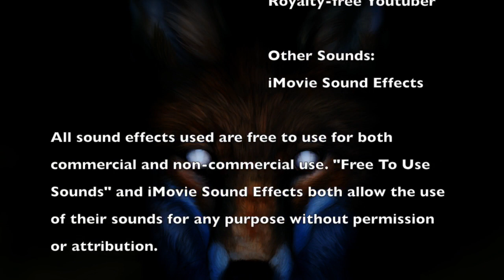Sorrel Farthing Bree - Audio Visual Storytelling (University Project)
One of the assignments of my first semester for my "narrative strategies" unit, in my course in Computer Animation Art and Design. Our task was to write a 10 minute long short story to be recorded, with a solid protagonist, antagonistic force, and story structure. We needed to use images to create a slideshow in the background and use sound effects (not music) to create an ambient soundtrack to play under our voice. We were marked on story quality, audio quality, tone and quality of voice, and the fluidity of our background slideshow.
I got a first for this project.

"Sorrel Farthing Bree" is a story about a mother fox who stumbles across a magical coin.

Image painted by myself in the beginning and end credit screens